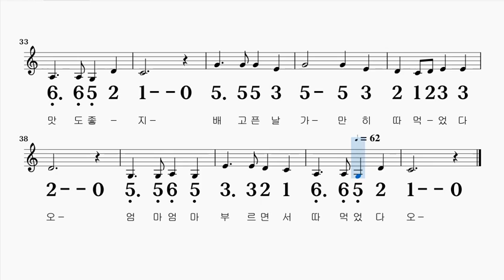찔레꽃- 동요 C키 하모니카 악보 영상 (크로메틱 연주 가능)